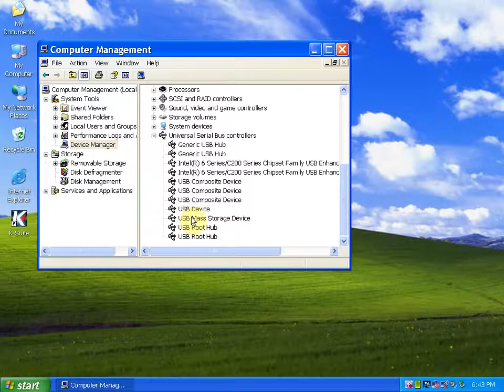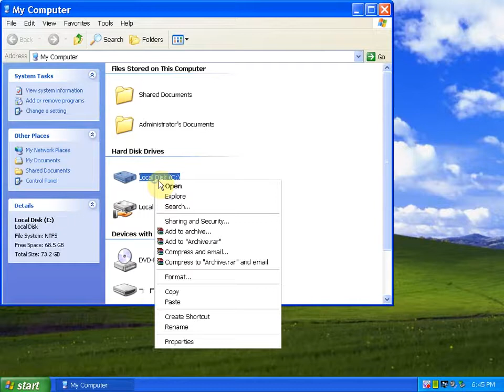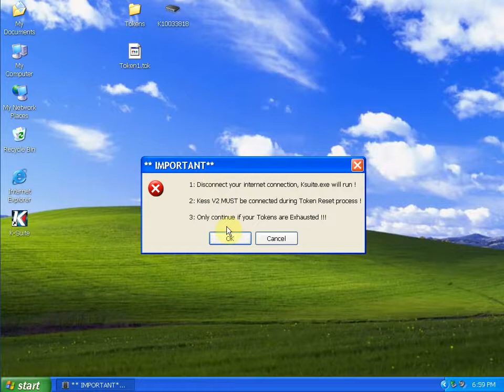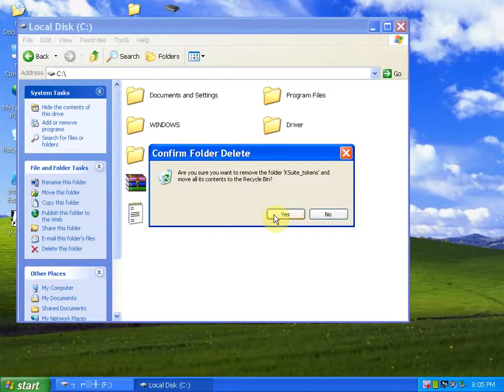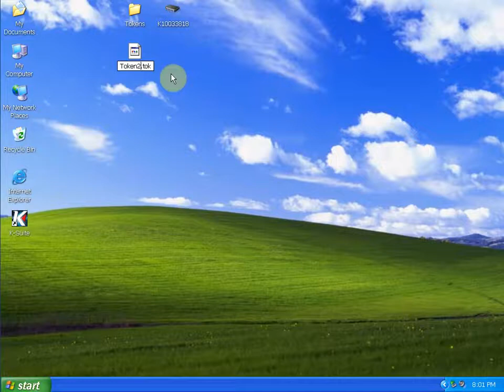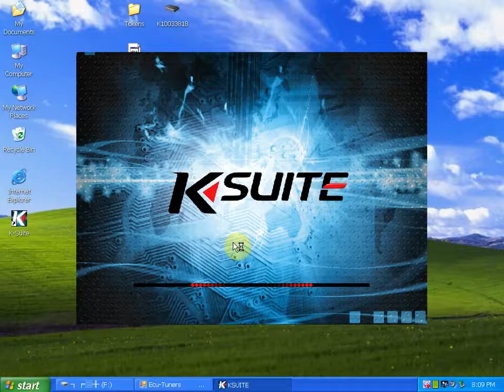Step by Steps Guide On How to Reset KESS 4.036 Tokens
,KESS FW4.036 is one of the popular ECU Chip Tuning Tool, it without tokens limited,but if you met the problem like cant add tokens to kess 4.036,then you can give this video a shot,it presents a step by steps guide on how to Reset KESS 4.036 Tokens.